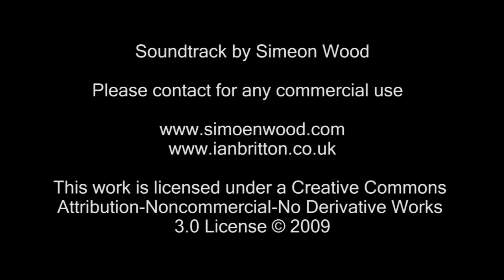The Northumberland coast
The Northumberland coast near Bamburgh and Holy Island filmed in HD on 14 March 2009.